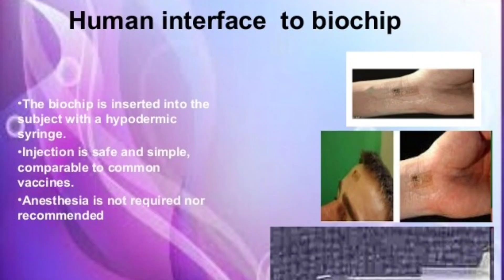666 || Demon Number || Anti-Christ || BioChip || Tamil Horror Story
Hye you all ! ✨🌈 This is a video about The number of Beast 666

Here i have story about a the number of beast 666 and bio-chip

Sorry If there any mistake.

A 👍🏼 would be Appreciated !